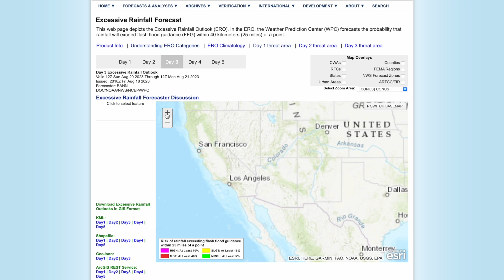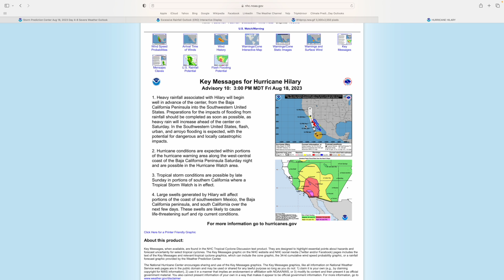This Hurricane Season Is About To Pop Off...